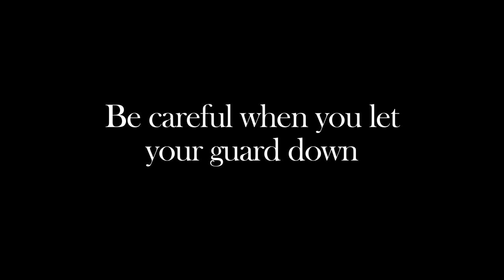Worst Day #3 Trailer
Part three of a series of films depicting the worst days of this young woman's life.

Directed and Produced by Shahaub Roudbari and Brynn Thayer
Written by Brynn Thayer
Starring Rebecca Zahler and Jeremy Radin
Director of Photography Michael Street
A Call of the Wild film
Trailer music "Gone at Last" by Paul Simon and the Jessy Dixon Singers